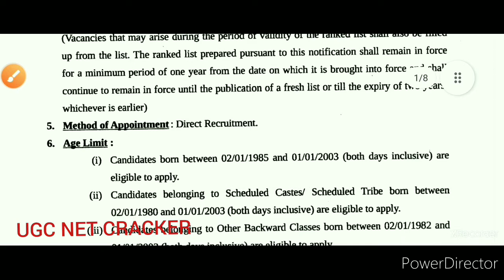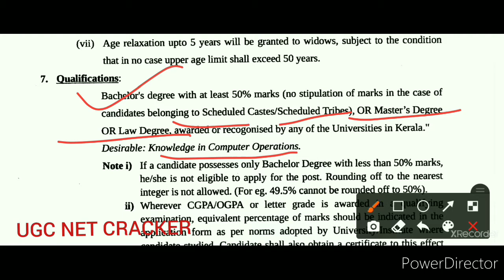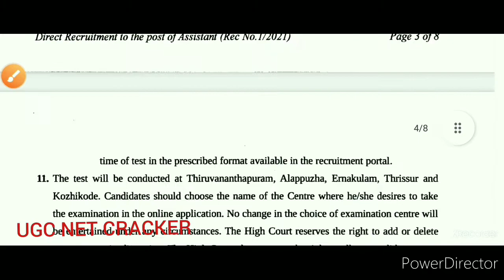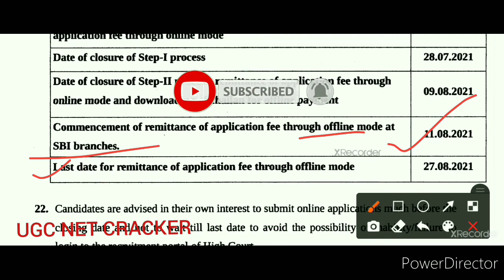High Court of Kerala Recruitment 2021| Kerala high Court Vacancy 2021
High Court of Kerala में notification out hua hai jisme graduate basis pr avedan kr sakte h video me sabhi information di gayi h